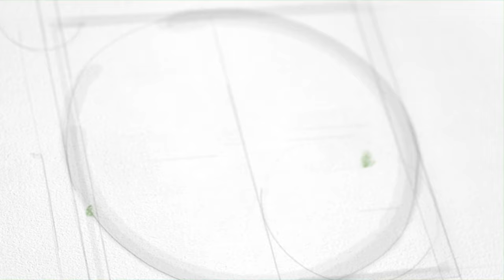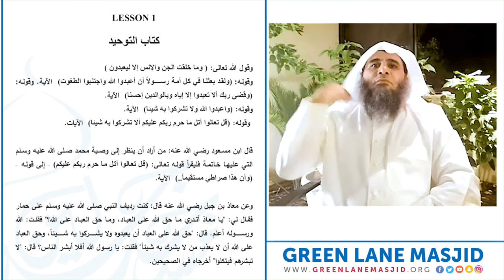01: Introduction to Kitab at-Tawheed - Shaykh Fahad al-Fuhaid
Chapter 1: At-Tawheed (The Oneness of Allah)

Translated by Shaykh Mustafa Abu Rayyan.